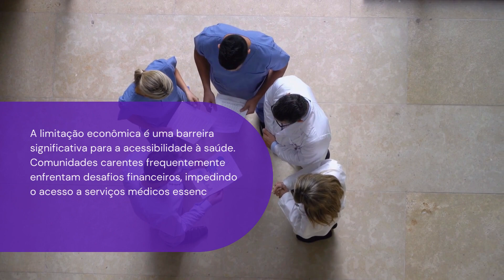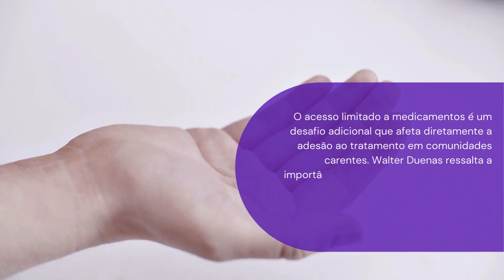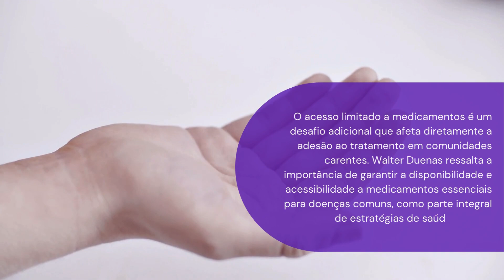Acessibilidade à saúde em comunidades carentes - Walter Duenas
O acesso à saúde em comunidades carentes continua a ser um desafio global, destacando disparidades significativas no atendimento médico. Sob a visão de Walter Duenas, especialista em gestão hospitalar, exploraremos os desafios enfrentados por essas comunidades e as potenciais soluções para promover a acessibilidade.